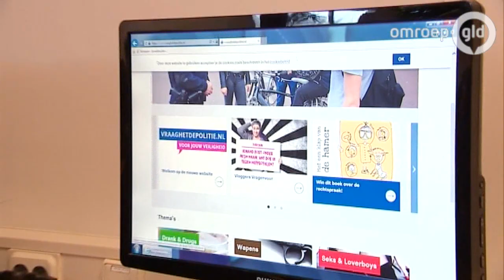Wanneer is seks strafbaar? Jongeren kunnen vragen aan politie kwijt op nieuwe site